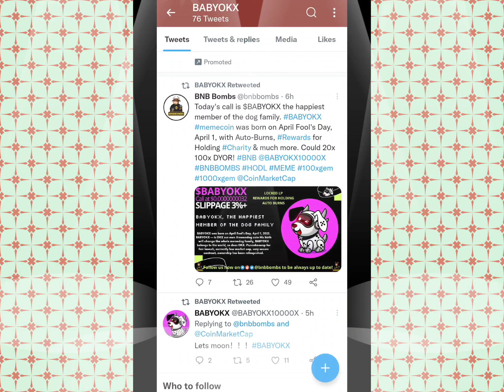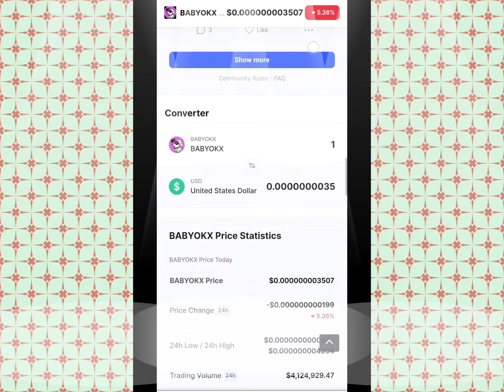babyokx coin 100000% Pump 😱 | okx inu coin Binance Listing | okx inu token price pridiction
okxInu coin buy
okx inu coin
okx inu coin 10000x